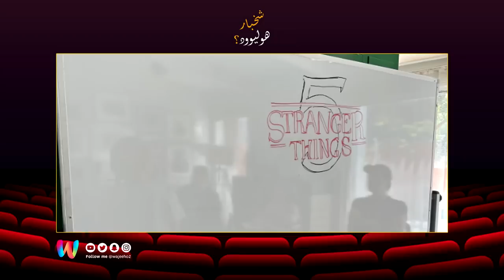دي سي راجعة وبقوة | ديدبول رجع للنادي | تايتانك مرة ثانية؟ (شخبار هوليوود)